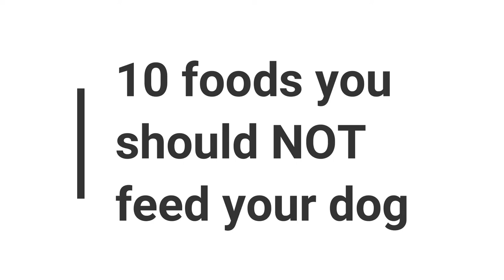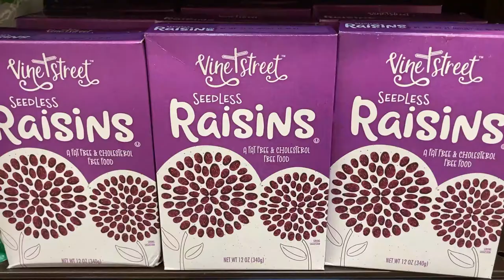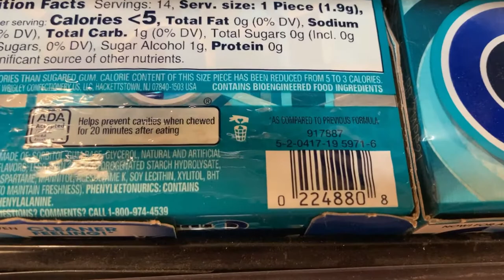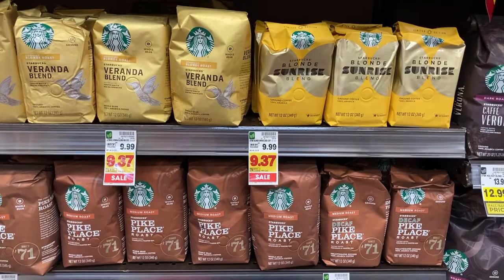10 foods to NOT feed your dog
Dogs can eat many foods that humans also love, but there are others that should be off-limits. The Barking Good Chef shares 10 foods you should not feed your dog, and the reasons why.

0:00 Introduction
0:53 Grapes / raisins and dogs
1:18 Chocolate and dogs
1:57 Garlic and dogs
2:29 Onions and dogs
2:57 Nuts and dogs
3:52 Xylitol and dogs
4:25 Alcohol and dogs
5:07 Coffee and dogs
5:43 Salty foods and dogs
6:24 Raw meat for dogs